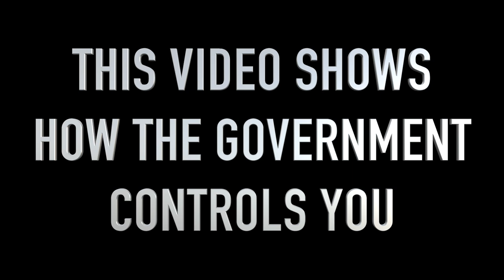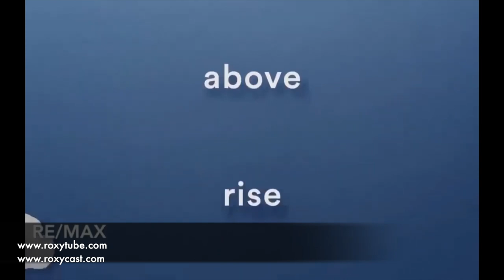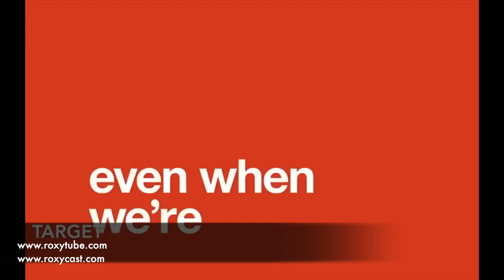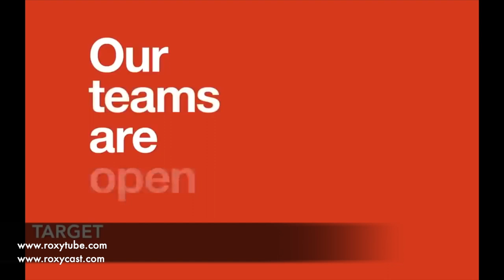Predictive programming by the media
Predictive programming from the media. Brainwashing from the news for hundreds of years, starting with the printing press.

MAKEUP USED
Mehron Makeup Clown White Professional Makeup
Mehron Makeup Foundation Greasepaint BRIGHT RED
Mehron Makeup StarBlend Cake BLACK